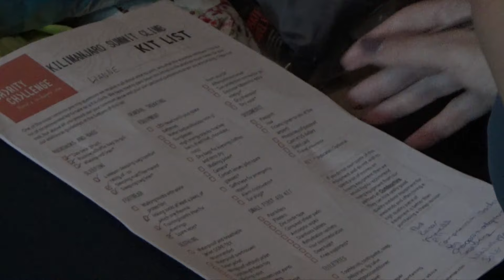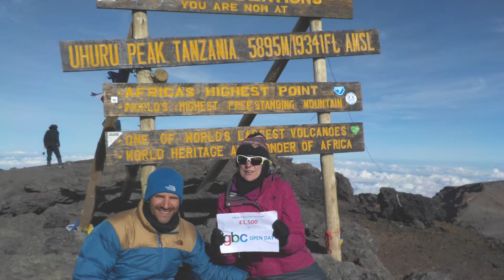Lianne and Russell's Kilimanjaro Challenge 2016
Climbing Kili via the Lemosho Route in aid of GBC Open Day with Charity Challenge and the Tanzania Travel Company